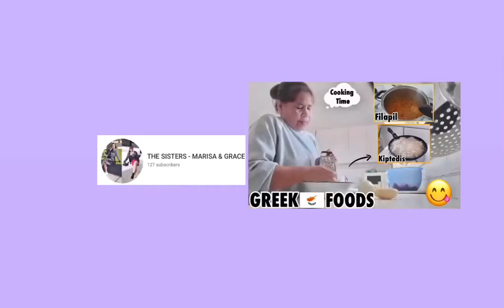THE SISTERS - XANADO DANCE FITNESS 💃🏻 | MarGraceVlogs ❤️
SUNSET STREET - OFFICIAL SOUND STUDIO
THE WAY - OFFICIAL SOUND STUDIO

- MarGrace ❤️